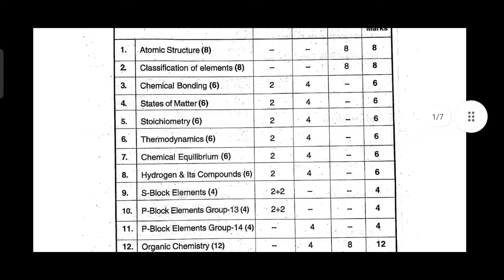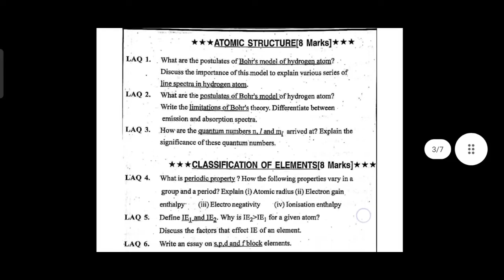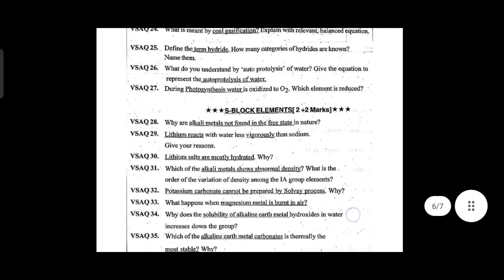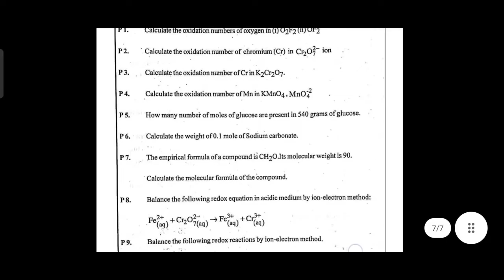AP INTERMEDIATE FIST YEAR2022 CHEMISTRY CHAPTER WISE ALL IMPORTANT PUBLICEXAMS QNS